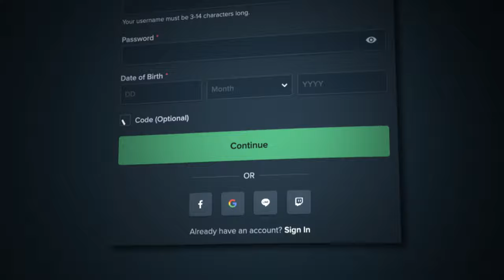I hit a 250x MULTIPLIER on STARLIGHT PRINCESS 1000!